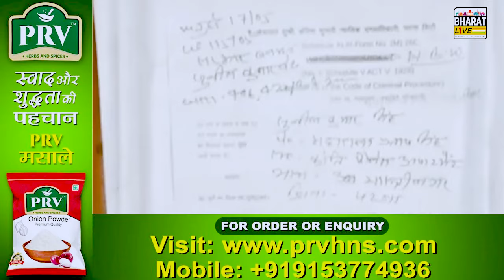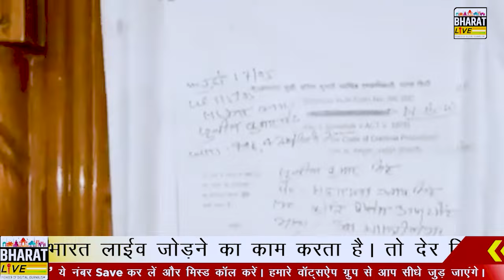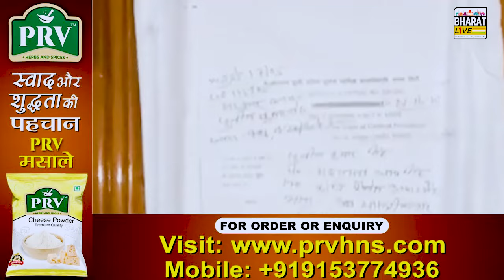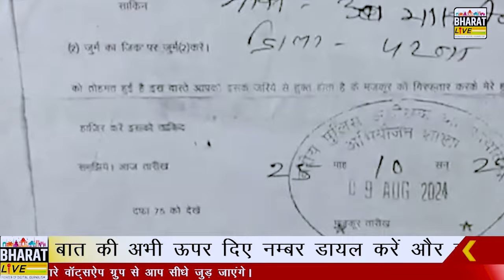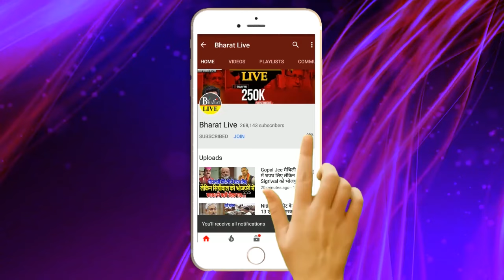मामला गड़बड़ाया ! तेजस्वी परिवार के करीबी और पूर्व MLC सुनील सिंह के कारण भारी मुश्किल में लालू, !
मामला गड़बड़ाया!
तेजस्वी परिवार के करीबी और पूर्व MLC
सुनील सिंह के कारण भारी मुश्किल में लालू,
घर पर चिपका फरारी का इस्तीहार अब क्या होगा?